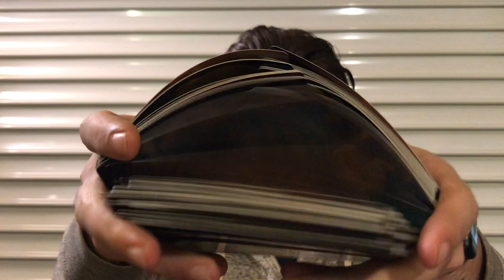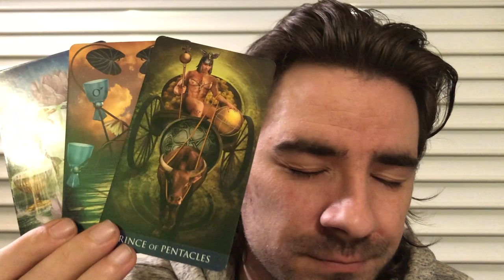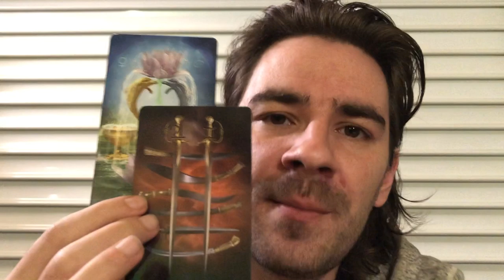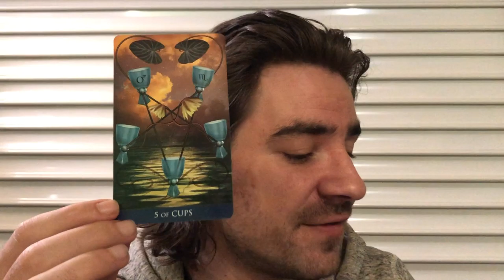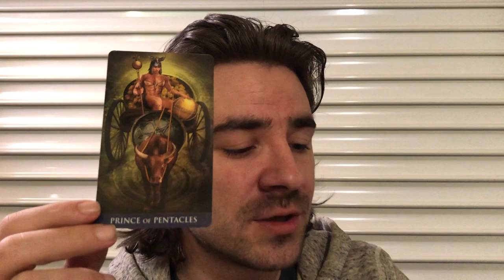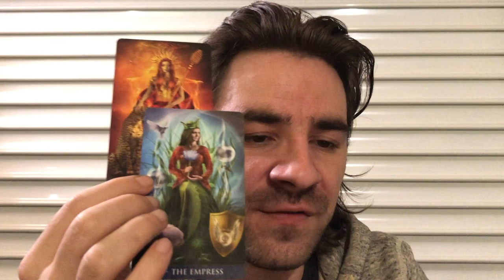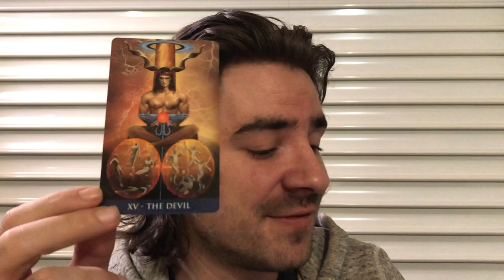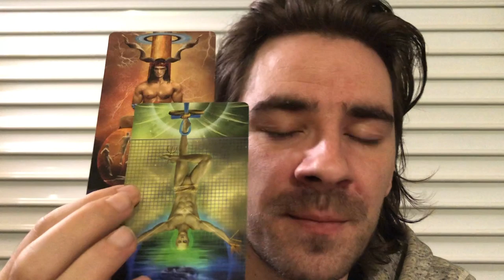CAPRICORN 😍❤ OMG U GET EVERYTHING U WANT IN LOVE! INCREDIBLE SHIFTS OPEN NEW LIFE! DECEMBER 2019